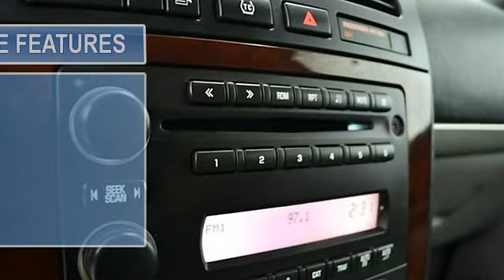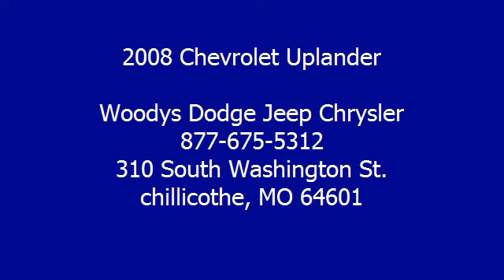2008 Chevrolet Uplander - Woodys Dodge Jeep Chrysler - chillicothe, MO 64601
310 South Washington St.

For Sale: 2008 Chevrolet Uplander
VIN: 1GNDV23118D187683
Engine: Gas V6 3.9L/238
Drivetrain: FWD
Transmission: Automatic
Mileage: 96,961
Color: Bordeaux Red Metallic (exterior) Medium Gray (interior)

Features:
Price includes $500 instant rebate when financed through a Woody's Lender. 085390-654 Keep your family safe in the comforts of this 2008 Chevrolet Uplander LS Front Wheel Drive 3.9L V6 CD Stereo w/Aux, Quad Seating, Keyless Entry, 12V Power Outlet, Certified Warranty. Introducing this 2008 Chevrolet Uplander with 96,961 miles. Arriving in Maroon paint, this vehicle is sure to shine no matter where -- the garage, the boulevard or the expressway. Woody's is an Honest, Up-Front, One Price Dealership selling used cars in the greater Kansas City area. Check out what over 1000 customers are saying at wowwoodys.com When it comes to Price, we're third party verified among the lowest In The Nation! This vehicle is certified with a Pre-Owned Warranty at no cost to you! Not sure which vehicle you want? With the largest, most diverse inventory in Middle America you can view all makes in one location! We have over 700 vehicles with Over 80 different car models, 60 Different S U V Models, 20 Different Truck Models! The majority of our vehicles qualify for Woody's Assurance Program which includes a 12 Month Return Policy, Limitations Apply, See Dealer for Details.  We will pick you up at the airport or ship your vehicle to you! Our award winning Finance Management Team works with over 15 local and national banks to get you the best rate and term. If you would like to save time just visit our wowwoodys.com website to access our Online Secure Credit Application. We also offer an online payment calculator so you can setup different down payment/monthly payment options.